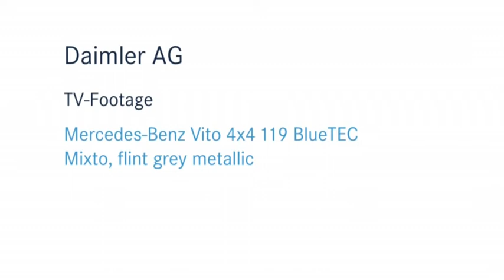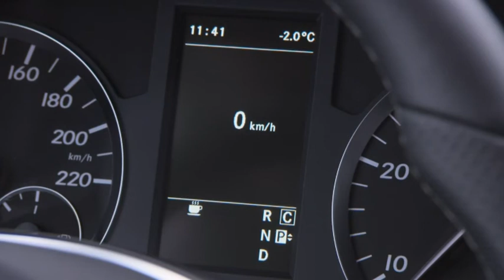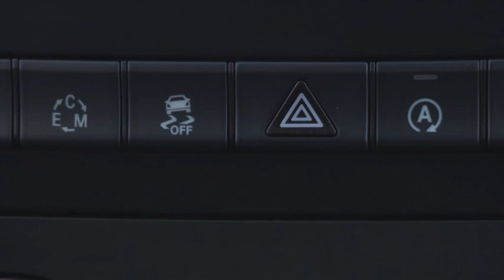Mercedes Benz Vito 4x4 02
Mercedes Benz Vito 4x4